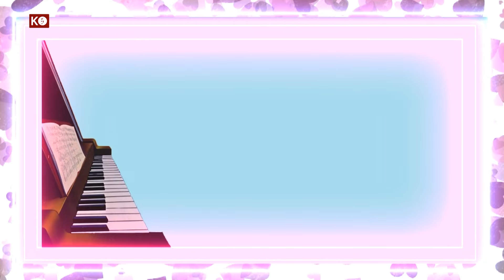چیرۆکی منداڵان (چیرۆکی لیلی)